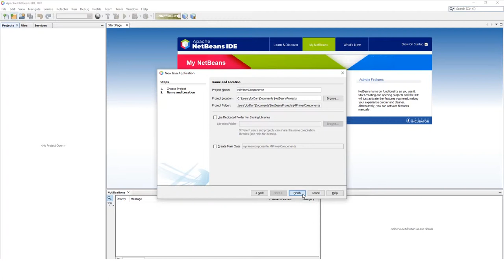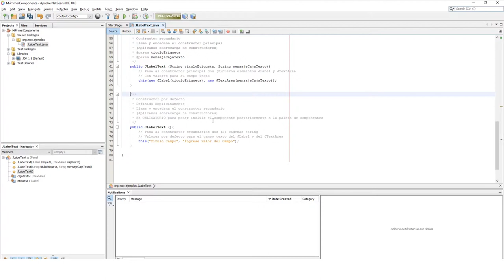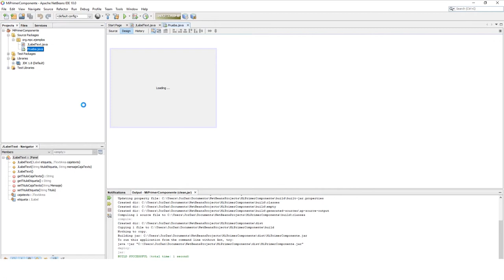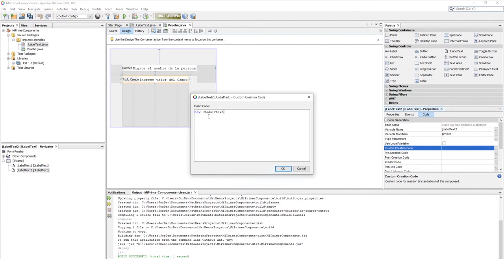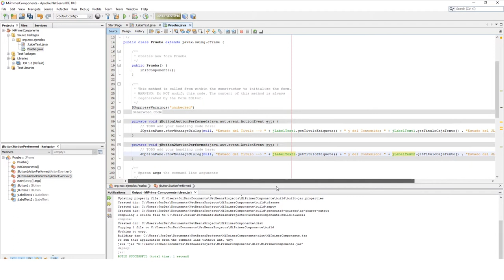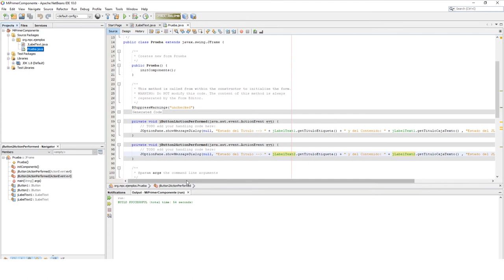Cómo crear un componente reutilizable en java